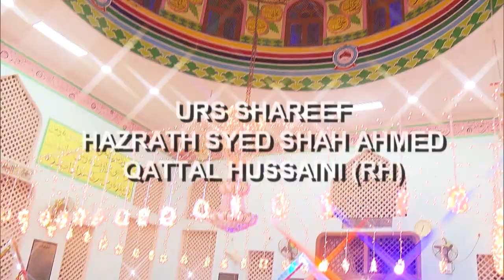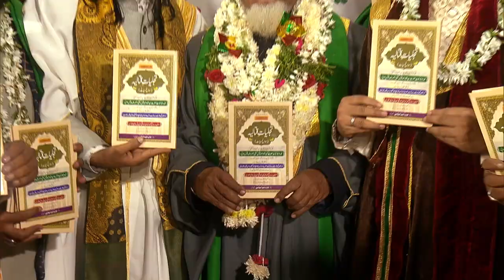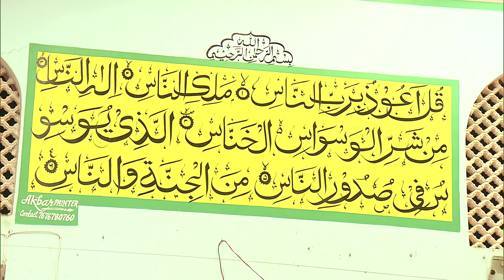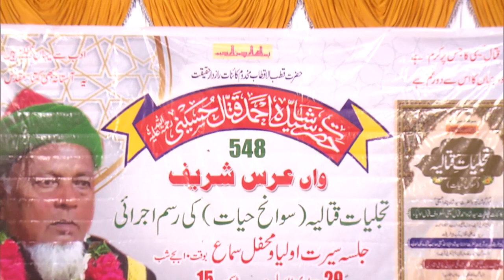URS Hazrath Syed Shah Ahmed Qattal Hussaini Kollampally || Adab Hyderabad